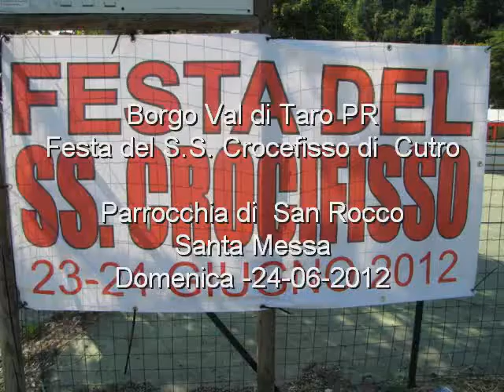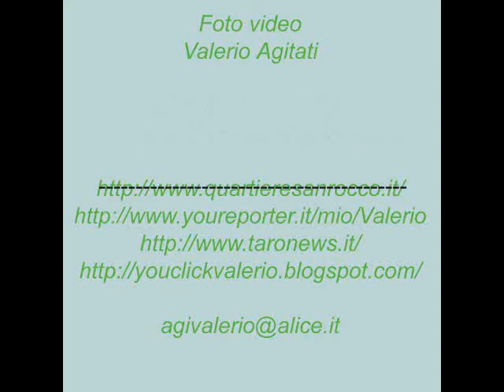Festa del S S Crocefisso di Cutro Borgotaro PR video messa 1 23 24 06 2012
Festa del S.S. Crocefisso di  Cutro
Parrocchia di  San Rocco